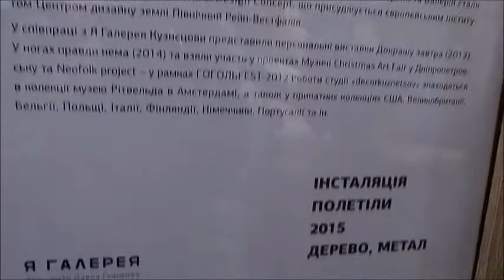Проект "Полетіли" Катерини та Валерія Кузнєцових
Проект Катерини та Валерія Кузнєцових під назвою «Полетіли» тримається напрямку, який був заданий попередніми виставками авторів. Основним матеріалом знову стає деревина, тоді як концептом – звернення до еще одного філософського поняття. На цей раз провідною ідеєю стає розуміння свободи як польоту. Вона може бути головною умовою життя, а може конкретизуватися у просторових пошуках самого себе – еміграції. Проект виходить за межі простору – на терасу арт-центру просто неба – демонструючи протилежну сторону свободи. Проекту  в арт-центрі Я Галерея у Дніпропетровську, на Гусенка, 17.